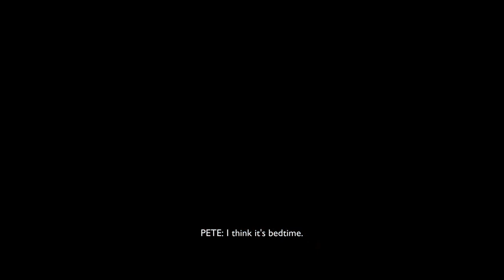Grounded Gameplay - Honey It's time To Build The Ultimate Base!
What Is Grounded?
Explore this immersive and persistent world, where the insect life reacts to your actions.
Shelter and tools are critical to your survival. Build epic bases to protect you and your stuff from the insects and the elements. Craft weapons, tools, and armor, allowing you to better fight, explore and survive.
You can face the backyard alone or together, online, with up to three friends - the choice is yours.
Uncover the secrets lurking in the shadows of Grounded as you freely explore the backyard and progress through its mysterious story.